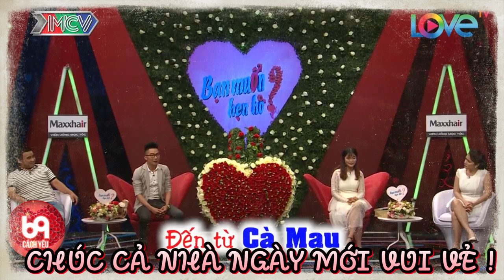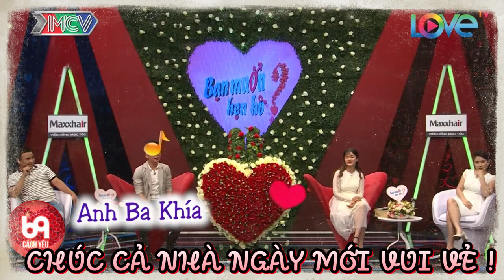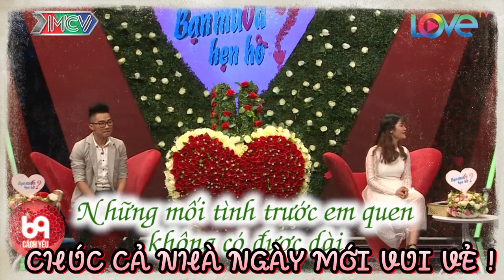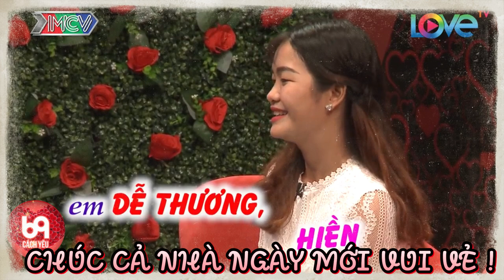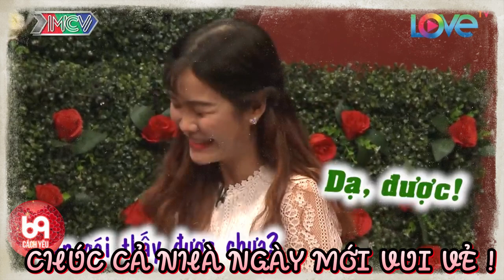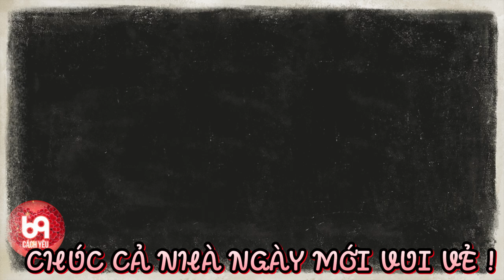Thanh Niên Đẹp Troai Đi Hẹn Hò Làm Nàng Say Như Điếu Đổ Và Cái Kết | 69 CÁCH YÊU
BMHH 394
69 Cách Yêu là trang cập nhật những chương trình hẹn hò, ghép đôi, mai mối hot nhất hiện nay BẠN MUỐN HẸN HÒ, HẸN ĂN TRƯA, VỢ CHỒNG SON, YÊU LÀ CƯỚI, MAI MỐI CÙNG NGƯỜI LẠ